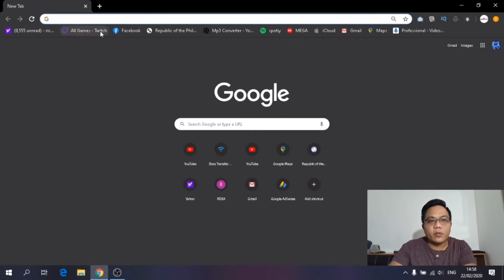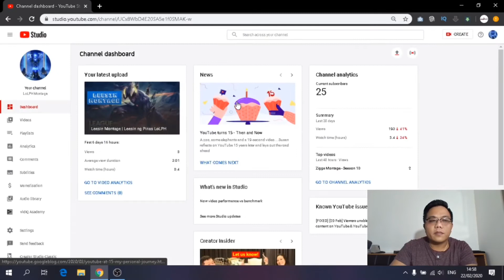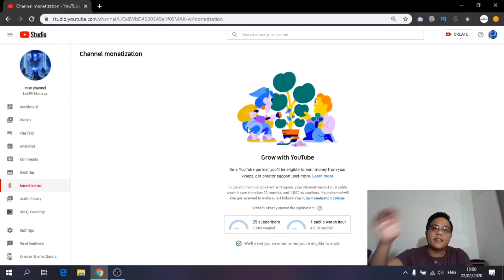Google Adsense | 2020 Monetization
How to Verify your Youtube Channel Account | Tagalog 2020